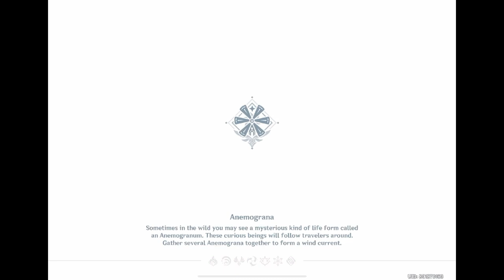3+3 showcase ver2.5 Spiral Abyss Floor12 | Genshin Impact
Run does take retries. Just get better cards and grouping.

00:00 Chamber 1
03:44 Chamber 2
07:06 Chamber 3
10:29 Builds